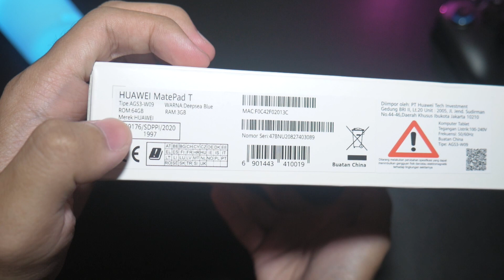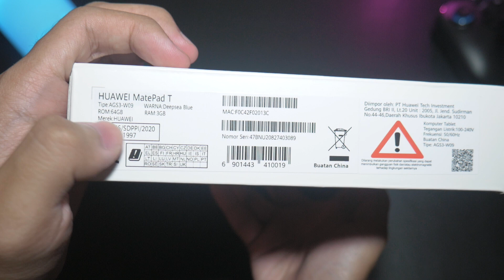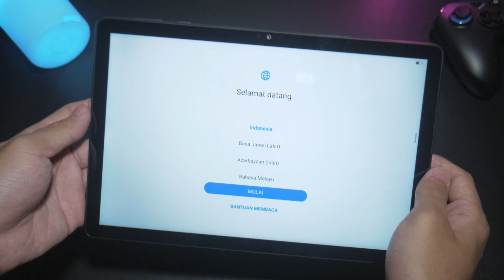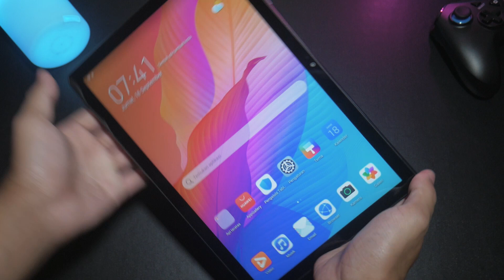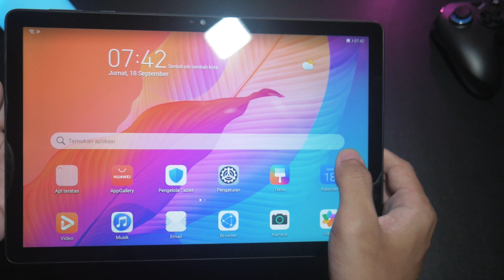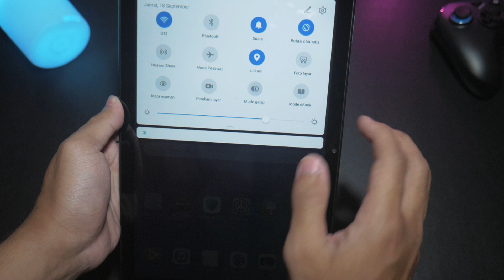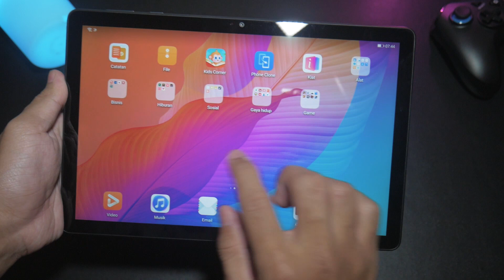Rp 2.499 JUTA! Unboxing Huawei Matepad T10s Indonesia!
Unboxing Huawei Matepad T10s, sebuah tablet entry level terbaru dari Huawei. Tablet entry level tapi nawarin spesifikasi yang boleh dipertimbangin nih!